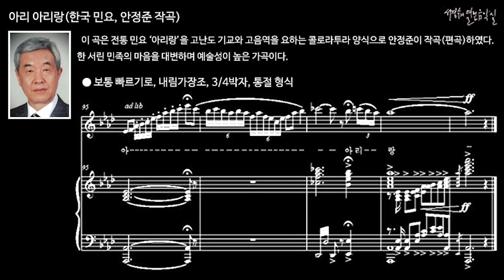아리 아리랑(한국 민요, 안정준 작곡) MR in A-flat major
1. 내림가장조_오리지널키 반주에 맞추어 불러 봅시다.

 이 곡은 전통 민요 ‘아리랑’을 고난도 기교와 고음역을 요하는 콜로라투라 양식으로 안정준이 작곡(편곡)하였다. 한 서린 민족의 마음을 대변하며 예술성이 높은 가곡이다.

● 보통 빠르기로, 내림가장조, 3/4박자, 통절 형식
아리라랑~아리라랑 아라리요~
아리라랑 고개로 넘어간다
삼백호랑이 잘도 넘고~~~
십년묵은 시집살이 잘도 간다~
에에요에에에에에요 신난아이가
잘도 논다 잘도논다